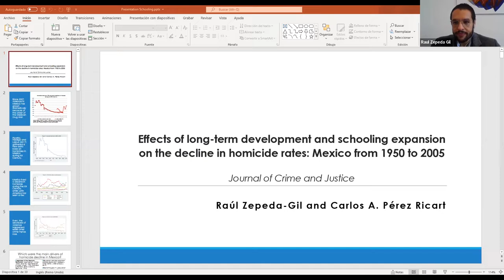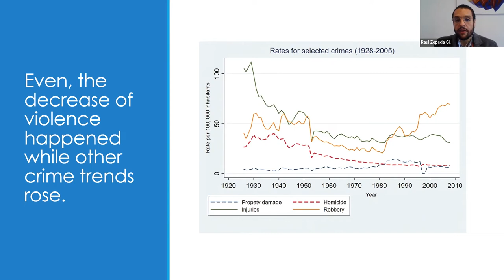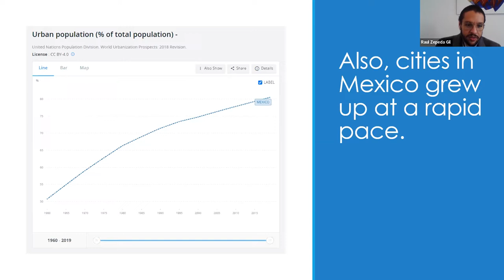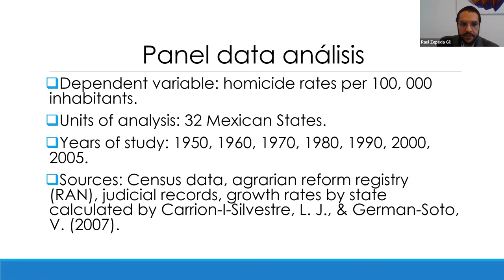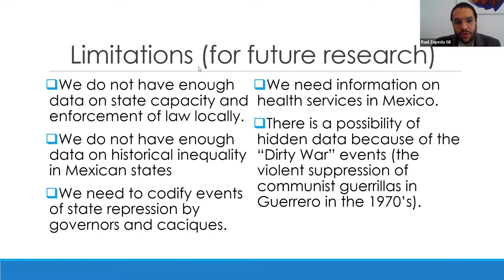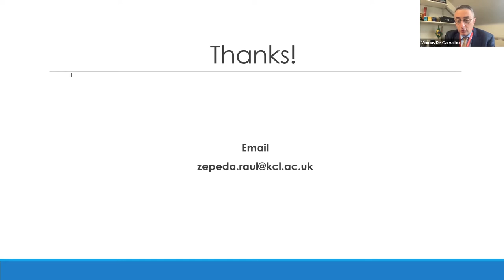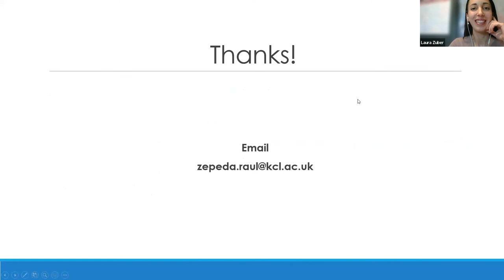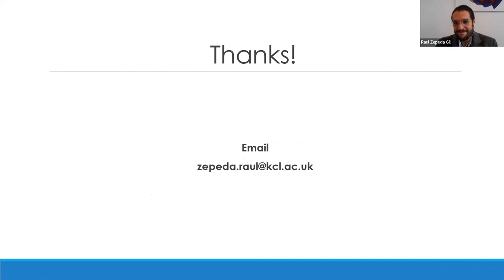An extraordinary story of long-term homicide decline: Mexico in the 20th century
Usually, violent conflict overshadows pacification and progress. Since 2006, Mexico has experienced a deathly drug war. Nonetheless, over the 20th century, this country experienced a long process of pacification, measured here by homicide rates. In this New Voices in Global Security Seminar, Raúl Zepeda Gil explains how this extraordinary process happened.

Speakers:

Speaker: Raúl Zepeda Gil, PhD Researcher in the Defence Studies Department at King's College London

Chair: Dr Amanda Chisholm, Senior Lecturer in Security Studies and Researcher in gender and security at King's College London

Discussant: Dr Vinicius de Carvalho, Vice Dean (International), Faculty of Social Science & Public Policy at King's College London